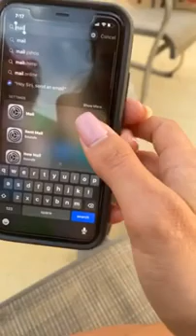Charly Caruso / Arnolt Instagram Livestream 2020